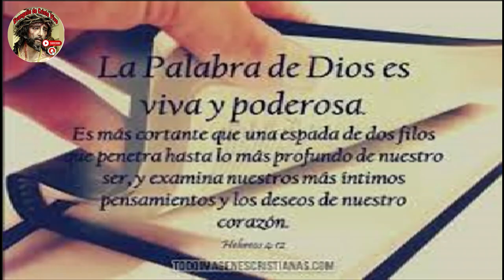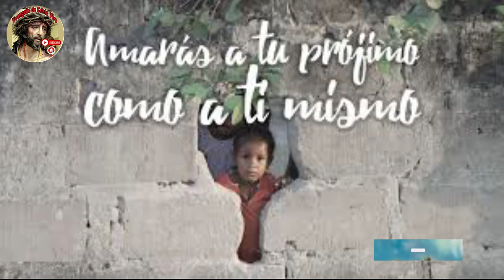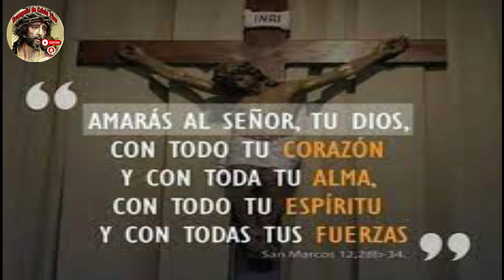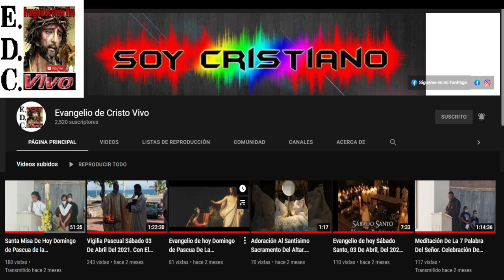Evangelio De hoy Jueves 06 De JunioQ Del #2024 De La 9ª Semana Del Tiempo Ordinario.